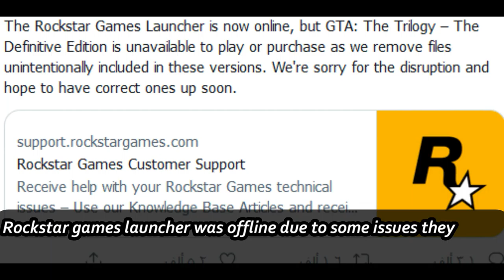Why GTA Definitive Editions are not available for PC yet!? (Rockstar's input) l GXG Gaming